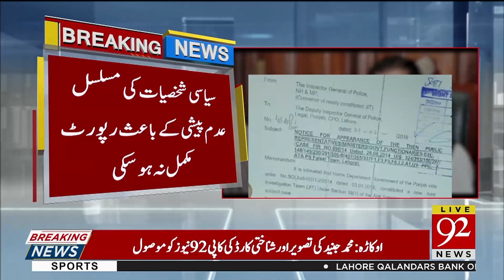New JIT report is ready, JIT has demanded the leader of PML-N leaders again